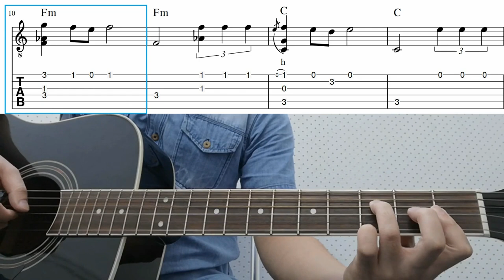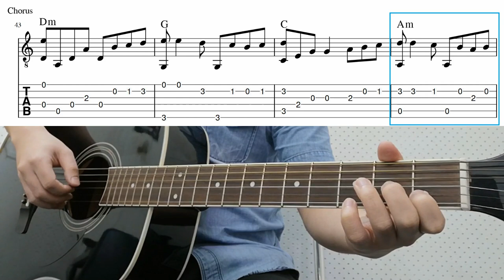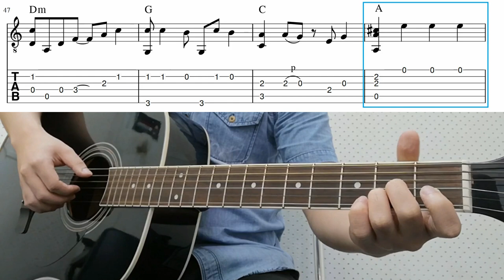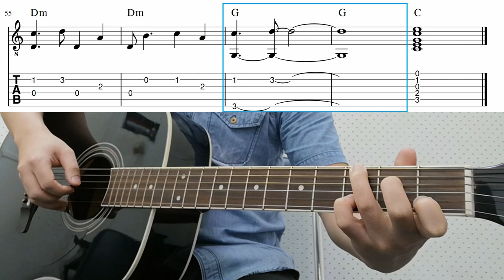Can't Take My Eyes Off You (Frankie Valli) - Easy Fingerstyle Guitar Tutorial Lesson With Tab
Can't take my eyes off you by frankie valli - easy fingerstyle guitar lesson with tabs and chords (Capo on 3rd fret to play in original key)

Verse - 0:03
Pre-chorus - 5:00
Chorus - 6:47